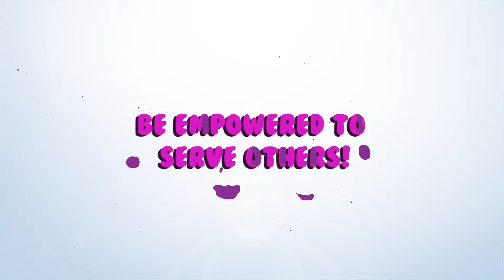Xtreme kids Spotlight